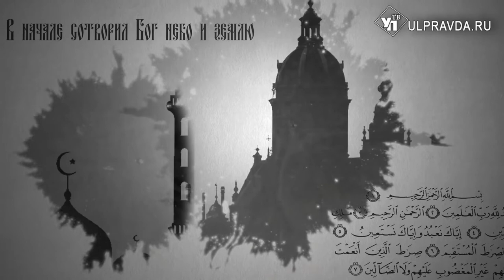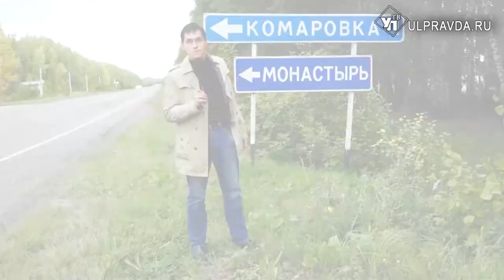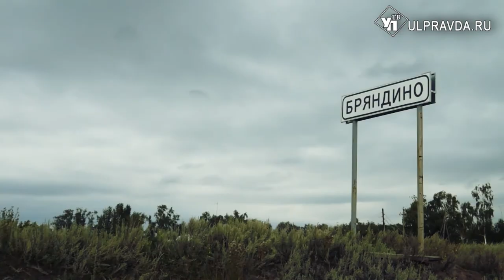Вопросы о религии. Выпуск от 30.08.2020. 0+